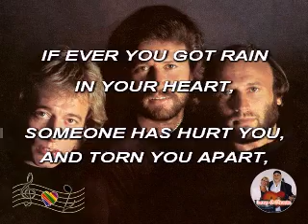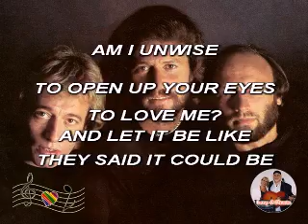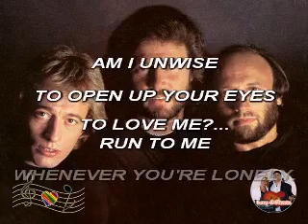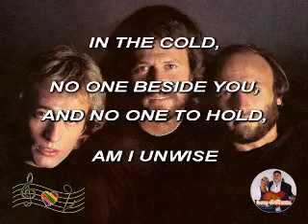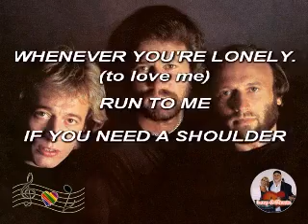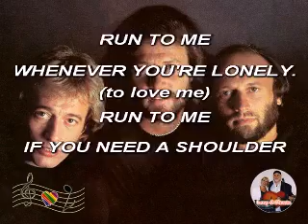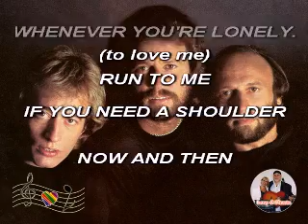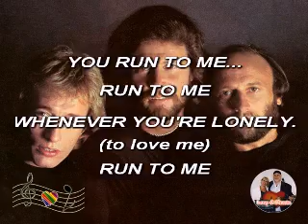(Karaoke) Run to me - Bene Gees